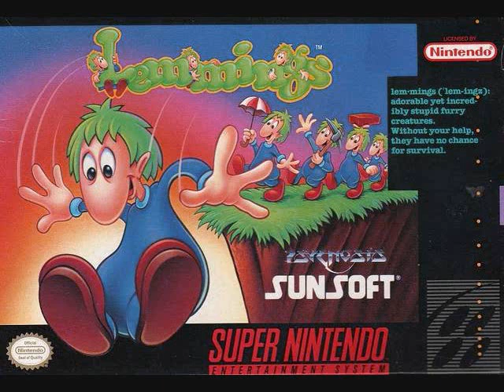Lemmings (SNES) - TenLem (Stage 16 Theme)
SNES Lemmings.  Stage 16 theme; Tenlem or Ten Lemmings

From "Twang", a medley including:
"Ten Green Bottles"
Chopin's Funeral March
Wagner's "Here Comes the Bride"